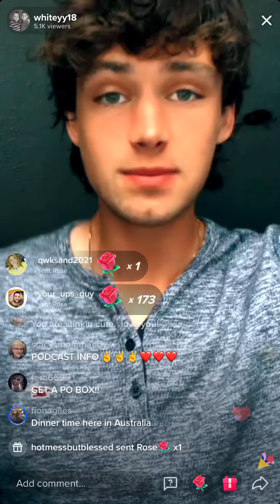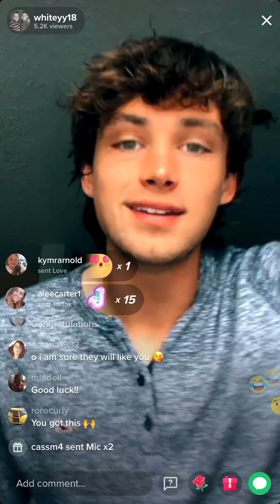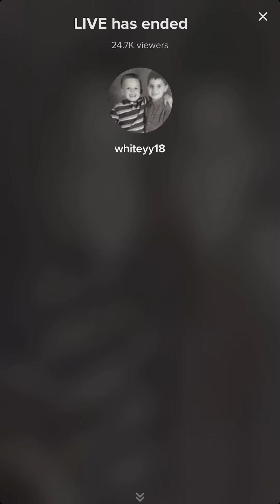Get ready with whiteyy18 06/03/21 - William White xo